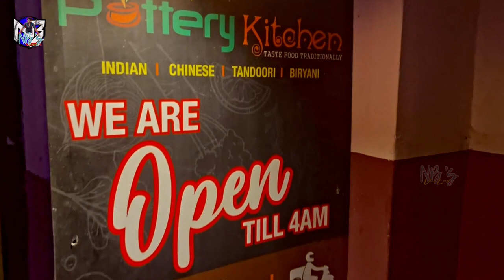BEST Budget MID-NIGHT DINE-IN RESTAURANTS | GONE WRONG | MID-NIGHT MASALA | BHARATH NB